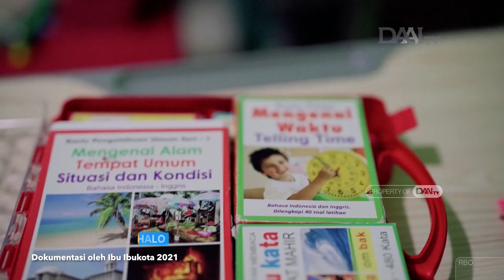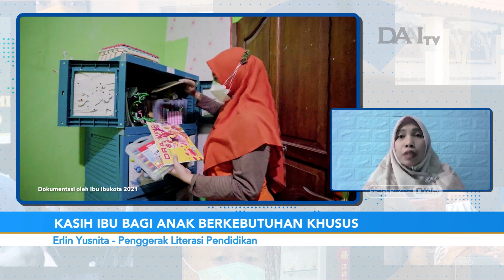Kasih Ibu bagi Anak Berkebutuhan Khusus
Ketahui perkembangan peristiwa, hingga berita inspiratif.
Saksikan Halo Indonesia hanya di DAAI TV
Senin s/d Jumat, Jam 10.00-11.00 WIB